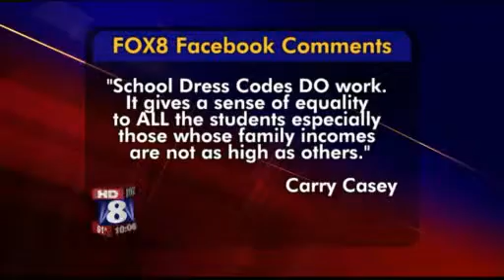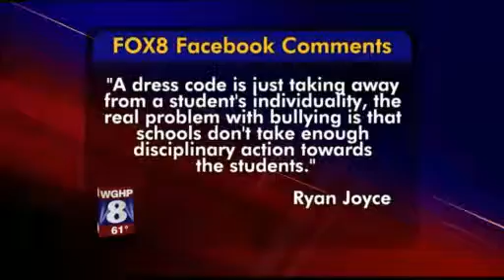Lexington Schools Use Dress Code to Curb Bullying